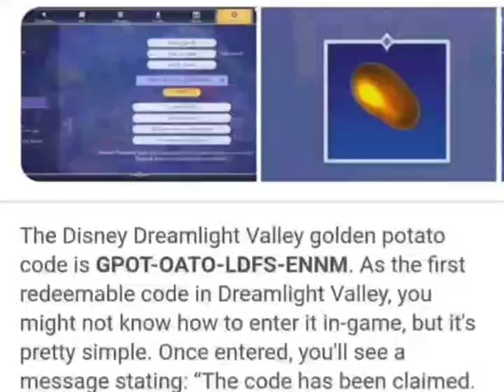DisneyDreamlightValley golden potato 🥔 code